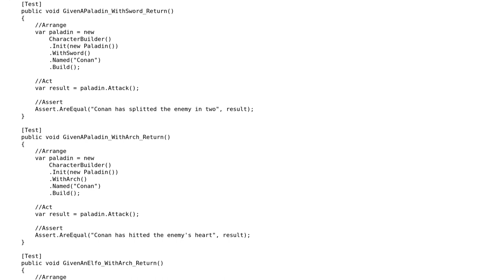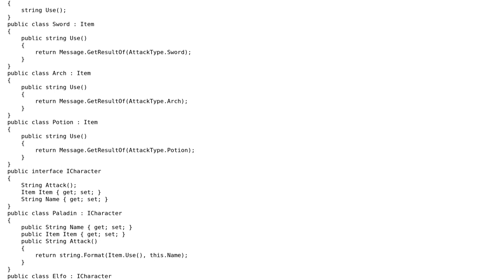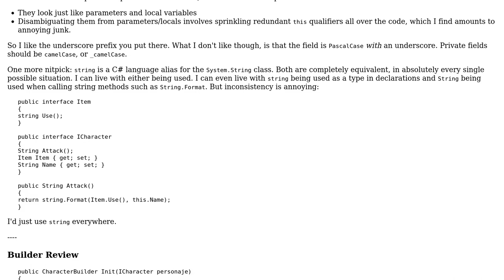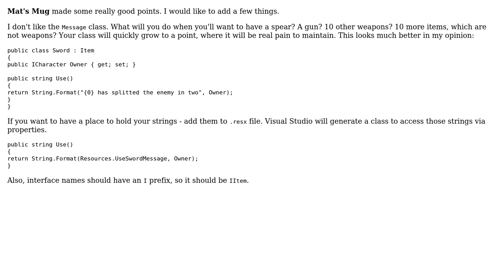Code Review: RPG Character Builder (3 Solutions!!)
Code Review: RPG Character Builder

With thanks & praise to God, and with thanks to the many people who have made this project possible! | Content (except music & images) licensed under CC BY-SA | Music | Images & others | With thanks to user Quill user Nikita B user MrErdalUral user Mathieu Guindon user Edson Alcala and the Stack Exchange Network Trademarks are property of their respective owners. You are responsible for your own actions.